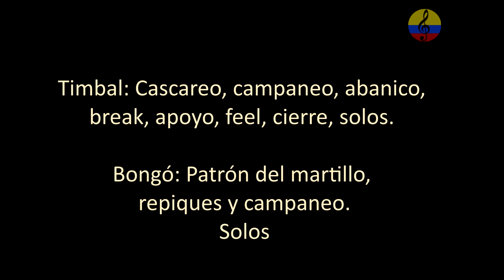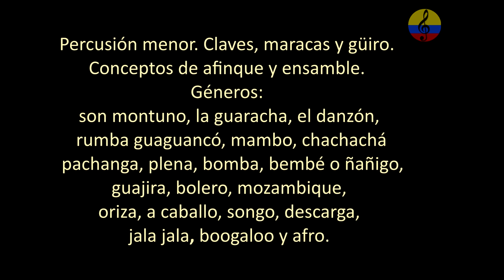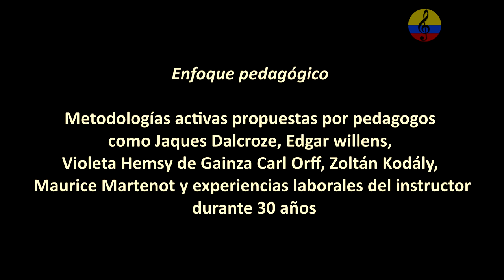Curso promocional de percusión latina VI Tumbadoras. Bogotá, Colombia